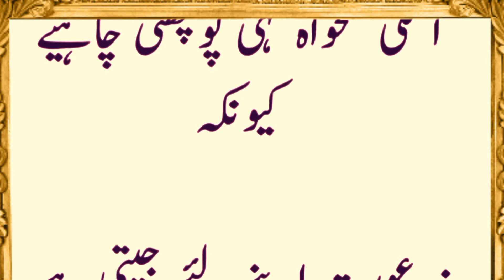Sachi Baten | Achi Baten | Hadees Mubarak | Islamic Tv